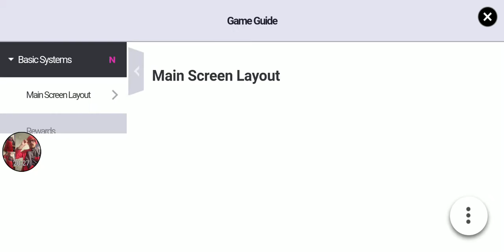KOF '94 Ch. 3 | King of Fighters All Stars | October 2019 Marathon Day 23